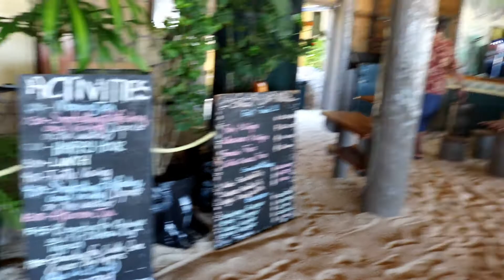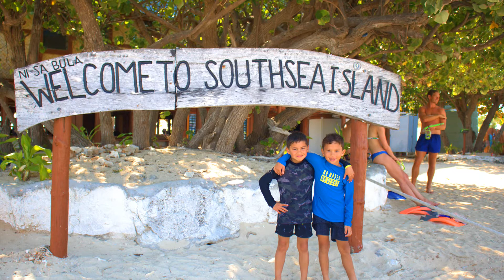FIJI // Snorkelling // Island Hopping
Last video of our FIJI trip. From snorkelling, to island hopping and more.